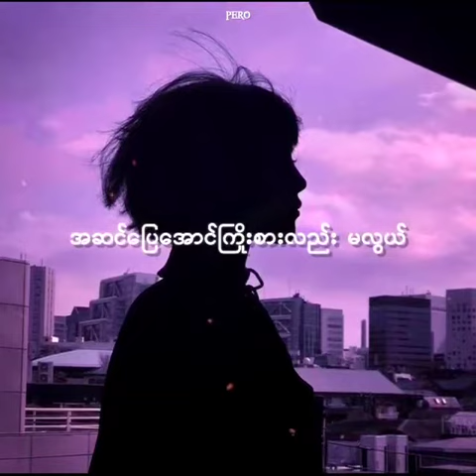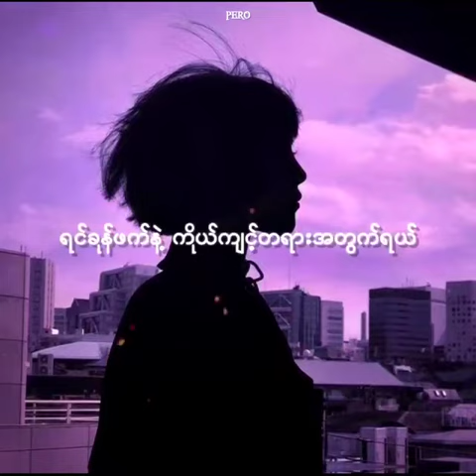အစွန်းနှစ်ဖက် //cover by aye myat nandar